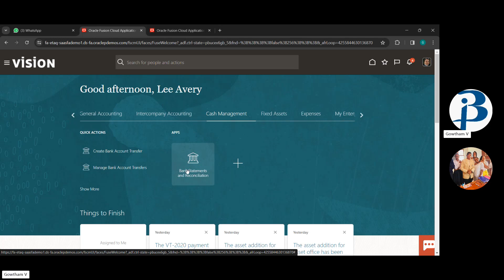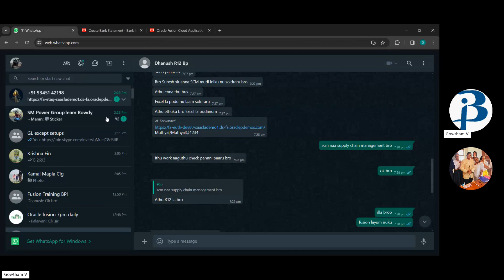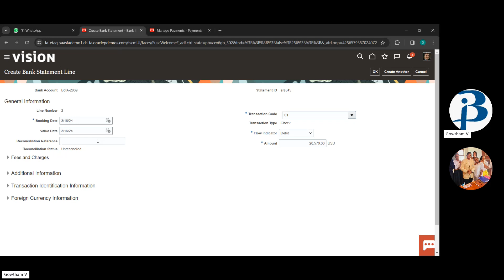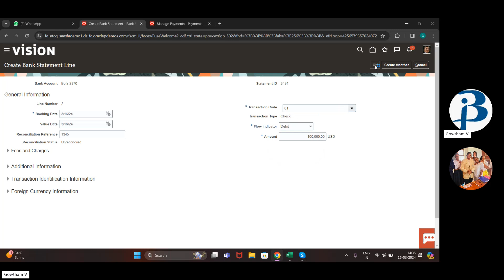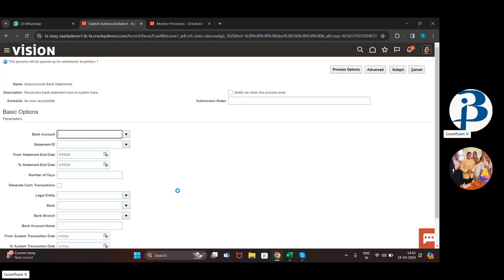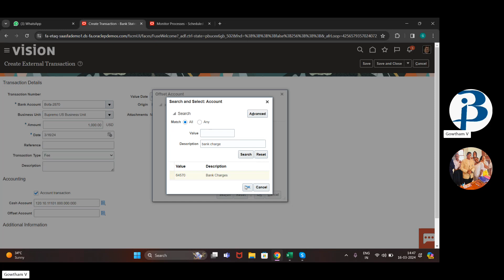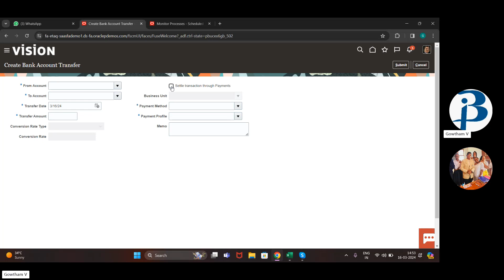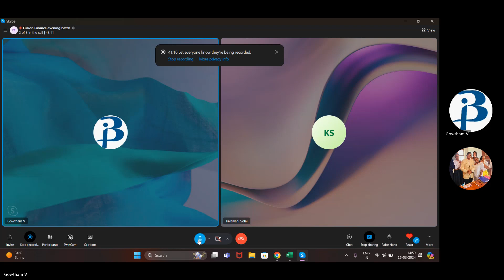Oracle fusion Financials - Cash Management